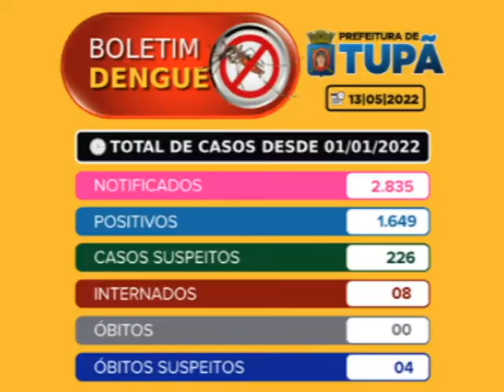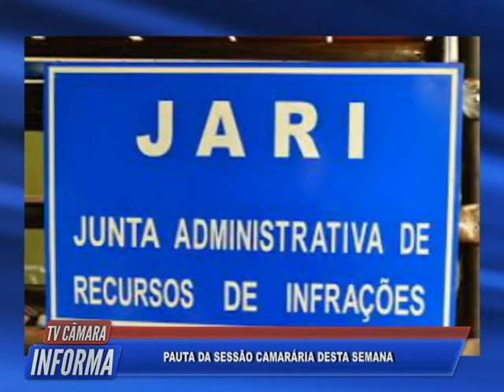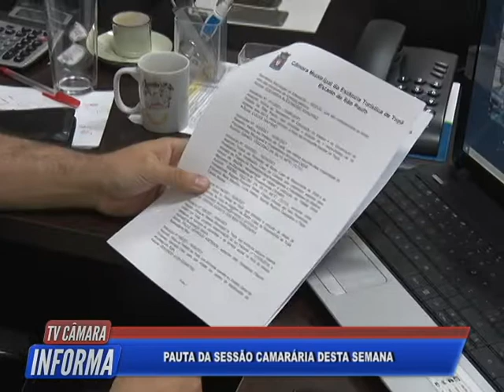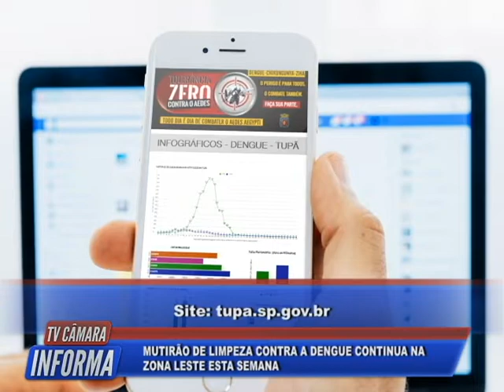Tv Câmara Informa 16/05/2022 - Bloco 1